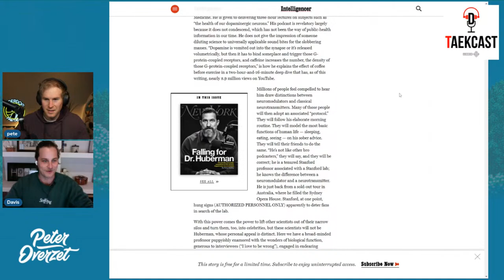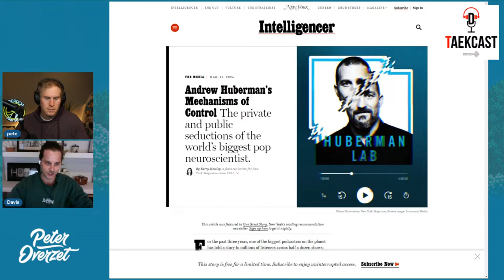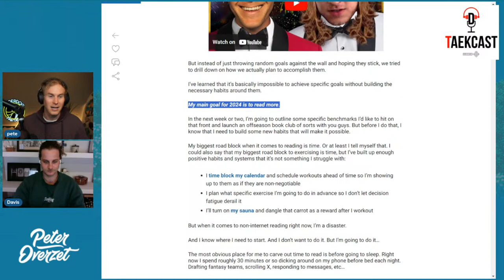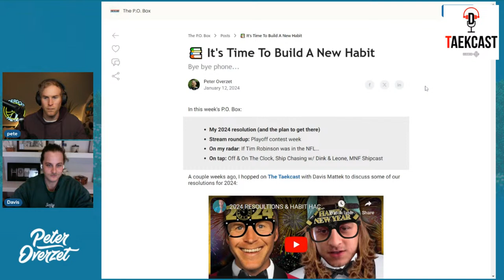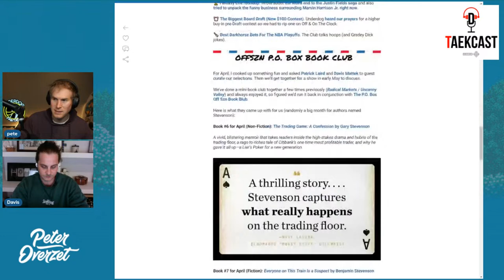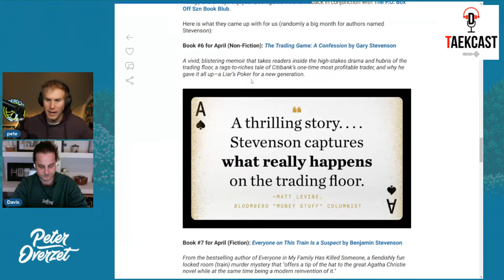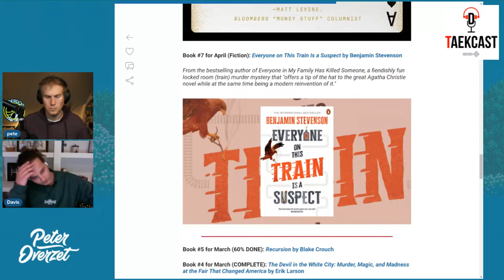HUBERMAN CANCELLED & UPDATES ON 2024 GOALS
I joined Davis Mattek on The Taekcast to discuss how and why Andrew Huberman got cancelled, how our 2024 goals are doing why I've scaled back drinking, optimizing momentum, and some book recommendations.

Timestamps:
00:00 - Intro
00:45 - How Andrew Huberman got cancelled
30:00 - Checking in our 2024 goals so far
38:00 - Scaling back my drinking
48:00 - Optimizing momentum
1:00:00 - Book recommendations